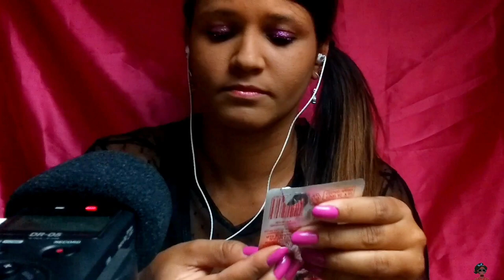ASMR COMENDO SUA ORELHA 👂( EAR EATING) sons de boca molhados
💌collab
💌 parceria
💌divulgação
( ficarei muito feliz em fazer participação em todos os canais  de aSmR que gostam do meu ) 😍👍